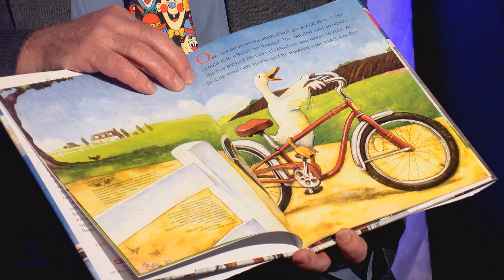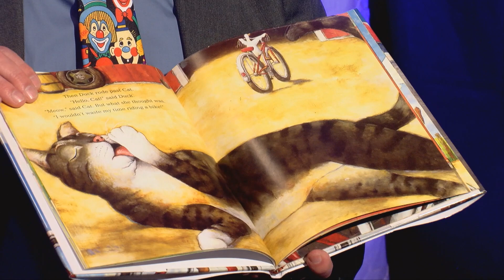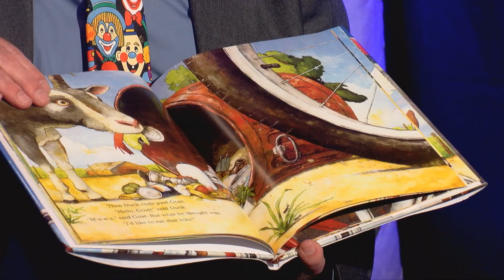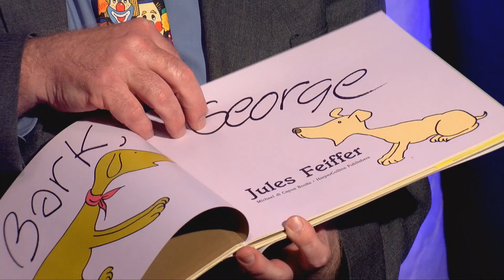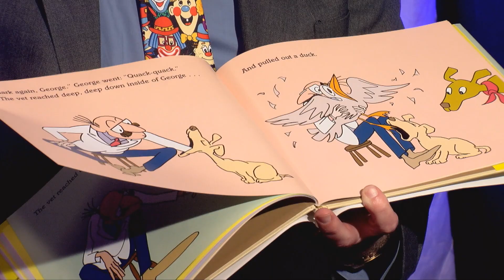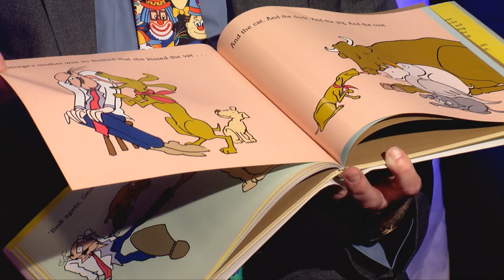Mayor Mac Reads to Kids, "Duck on a Bike" & "Bark George". May 19, 2020